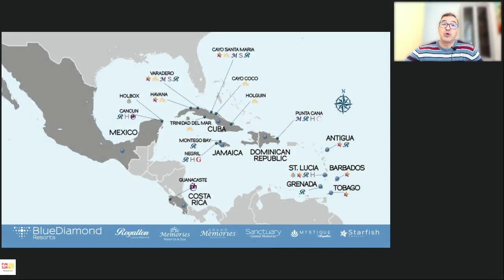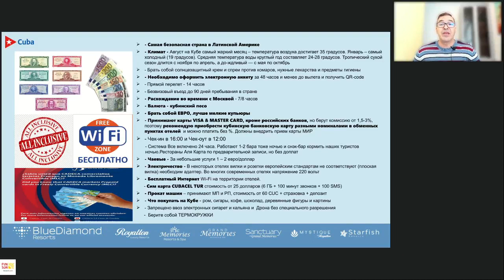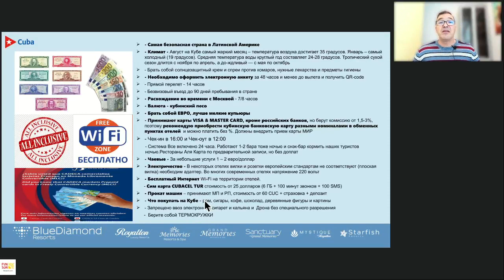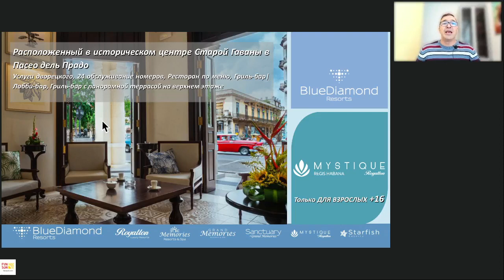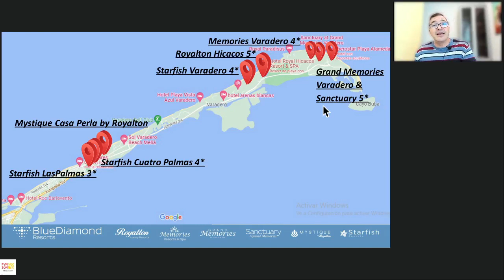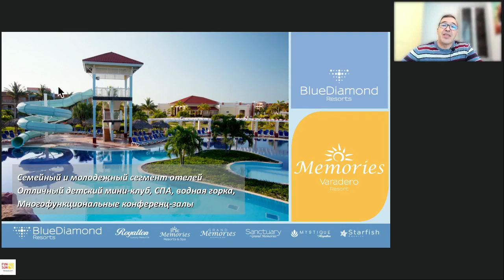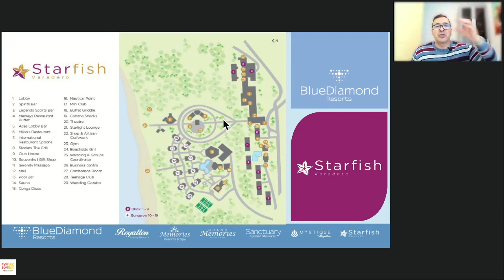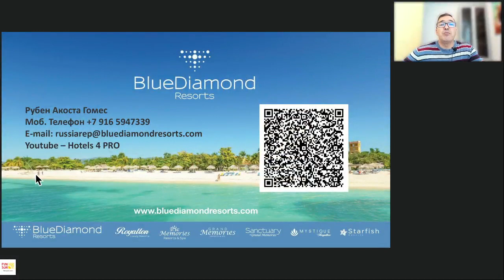Куба. Старт продаж от FUN&SUN